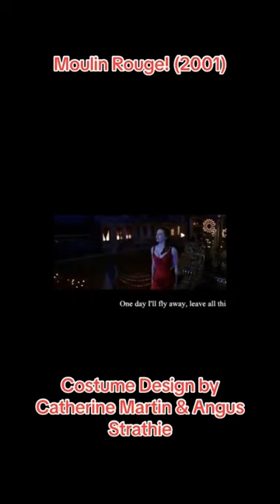Moulin Rouge! (2001) is a VISUAL MASTERPIECE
Do you have a favorite movie costume? Even if you don’t, you still can’t deny that costumes are a powerful tool in story telling! The way a person dresses can tell you SO MUCH! I’m pretty certain that a skilled costume designer could read you with as much accuracy as an FBI profiler!